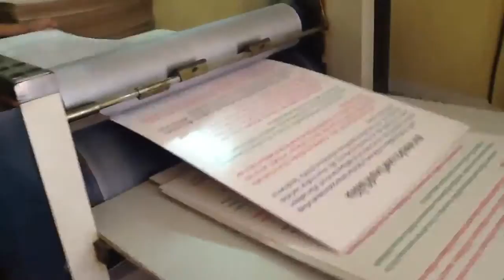เครื่องทำ Skin Texture